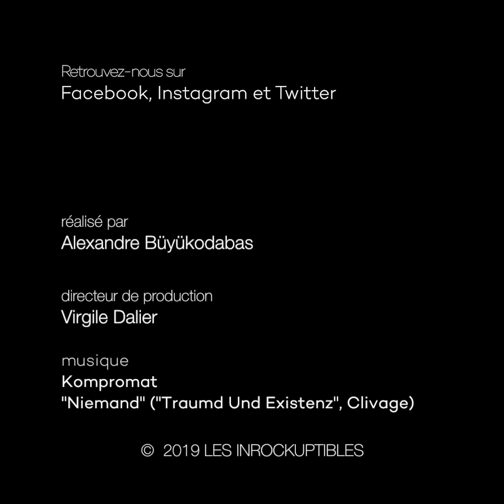Cannes#10 : Gaspard Ulliel, Niels Schneider et Kechiche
Retrouvez-nous chaque jour en direct de Cannes ! Épisode 10 avec nos critiques du Kechiche mais aussi des interviews de Gaspard Ulliel et Niels Schneider